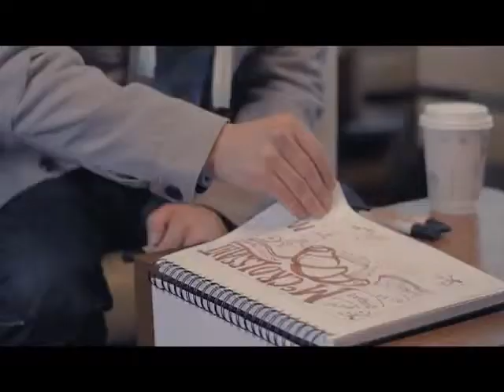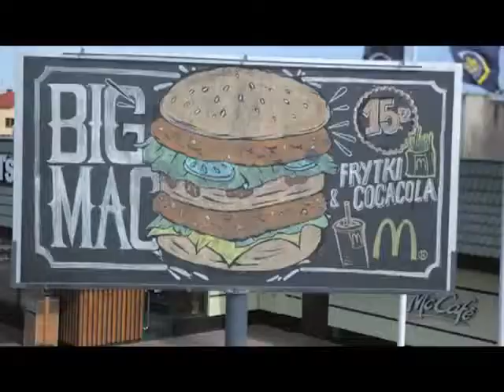Reclama McDonald's cu mîncare praspătă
Acest video ţine de VÎNZĂRI, este noua campanie McDonald's, care a debutat în Polonia şi este decisă să le arate consumatorilor cît de proaspătă este mîncarea lor. Aşa că au apelat la un artist plastic,acestuia i se dau multe bucăţi de cretă şi este rugat, de doua ori pe zi, sa deseneze meniul. Înţelegeţi voi: desen perisabil, mîncare perisabilă. Îi credeţi?